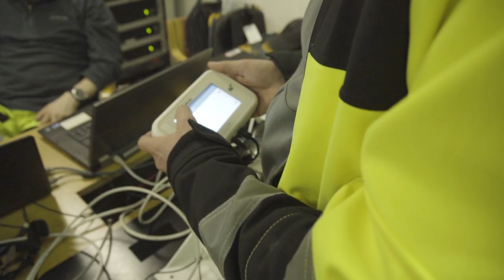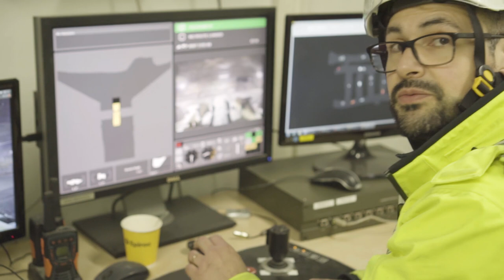SIMS WP3 Remote-controlled mining machines over 5G enabled industrial communication network